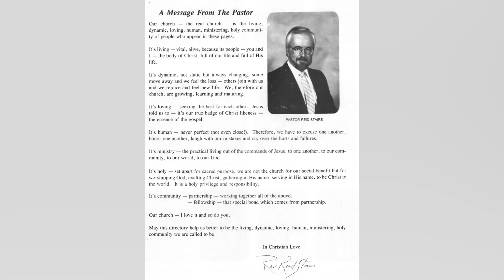1984 - 1997: Rev. Reid A. Stairs, Senior Pastor